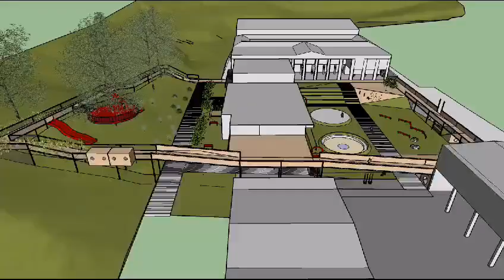Proyecto para el patio escolar de Zaldibar